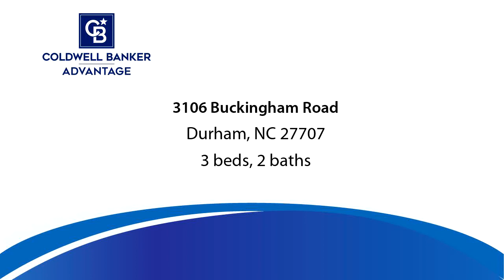3106 Buckingham Road, Durham, NC 27707 - Residential for sale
They say "Location, Location, Location" & this brick ranch w/lower level walk-out basement has it! This home is convenient to all things Durham! Minutes to I-40, RTP, RDU, Downtown Durham & Duke University/Hospital. Fresh interior & exterior paint incl. deck stain & new adorable Cedar Shutters. Roof 5yrs & HVAC 1yr. HW flrs, granite c-tops, SS appliances & lots of living space to enjoy! Large LR w/brick wall FP & open to eating/DR area, a sep. oversized FR w/brick FP on LL plus an office/study or addl BR

Bedrooms: 3
Bathrooms: 2
Square Feet: 2288
Price: $500,000